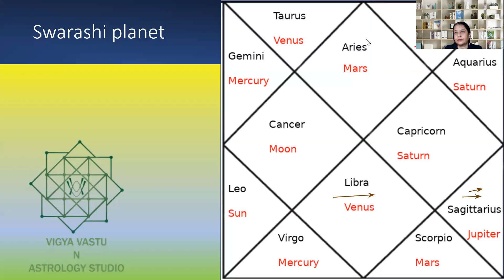स्वराशी ग्रह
स्वराशी ग्रह- क्या यह वास्तव में अच्छा है- Sir Dinesh Yadav ji.

Shikha Makhija  is a Nadi, KP and Vedic astrologer and teacher. Also a Vastu consultant and teacher. She offers valuable services in consultations, nakshatra analysis, birth time rectification Vastu consultancy services etc.
स्वराशी ग्रह- क्या यह वास्तव में अच्छा हैshikhamakhija#